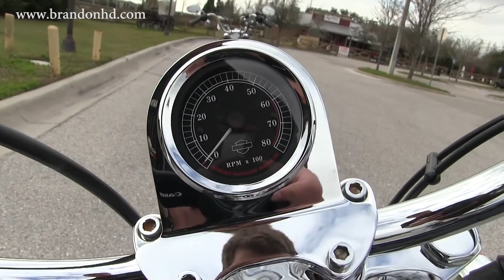✔✔MINT CONDITION USED Harley-Davidson Dyna Wide Glide WOW!!✔✔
Amazing condition Used1998 Harley Wide Glide for sale in Tampa Contact Brandon Harley Davidson at 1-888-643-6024. For more information on Price, Colors, Specs and Reviews

Featuring: Custom Pegs, Intake Cover, Passenger Backrest, Luggage Rack, Chrome Housings, Chrome Buttons, H-D grips

Brandon
B16083D